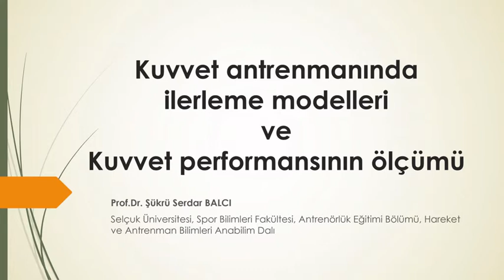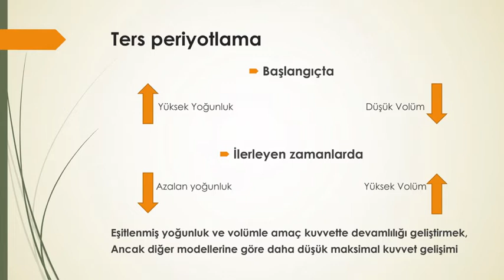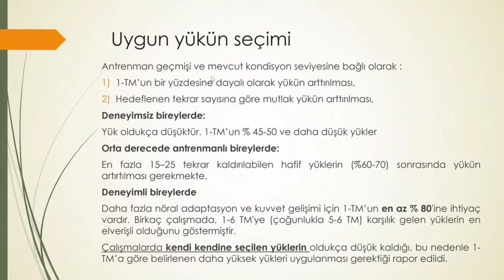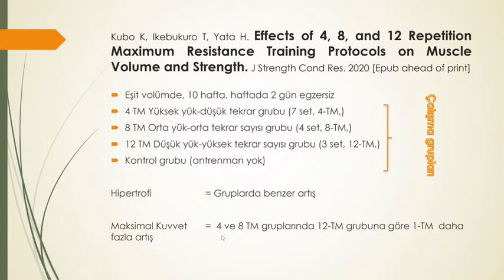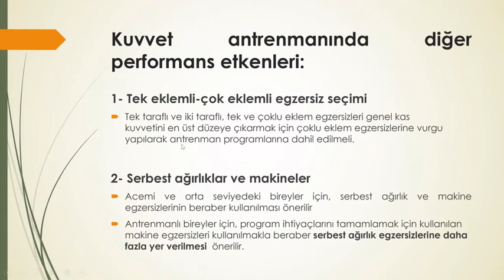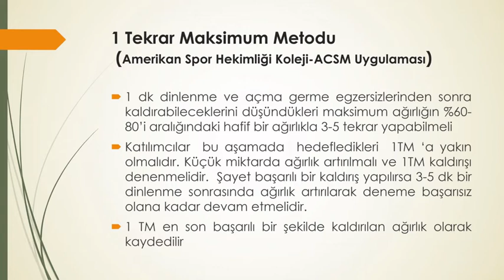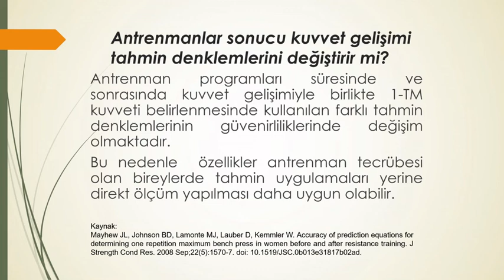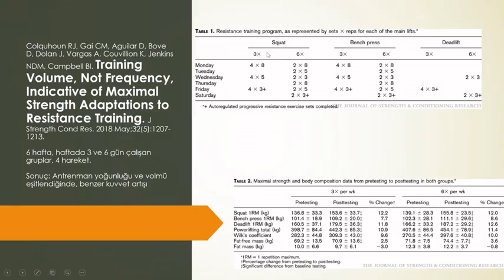Prof.Dr.Serdar Balcı Kuvvet Antrenmanı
Konya Gençlik ve Spor İl Müdürlüğü Eğitim Akademisinin hazırladığı ve antrenörler için gelişim eğitimlerinin videolarını herkesin kullanımına sunmak amacıyla paylaşılmaktadır. Bilgi paylaşıldıkça büyür ve güzelleşir. Eğitim Her şeyi Değiştirir.

Sizi eğitimlerle bilgilendirecek olan program burada.Sizlere başarılar.